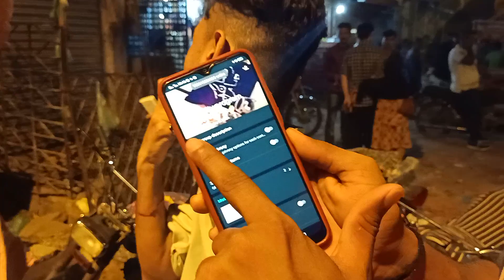😍Gossip 🖤with Waqqas🥀 shona groups🤔 friends💯 camera men Abbas ali sameja 03472938218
Camera men Abbas ali sameja 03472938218 👈